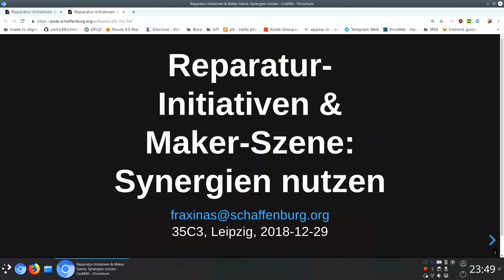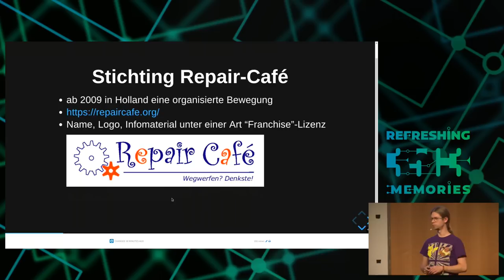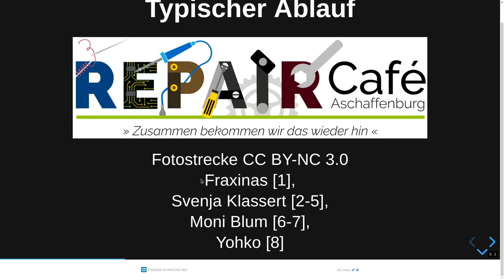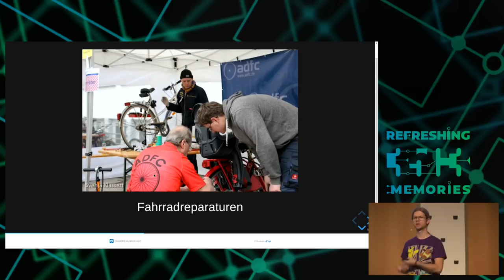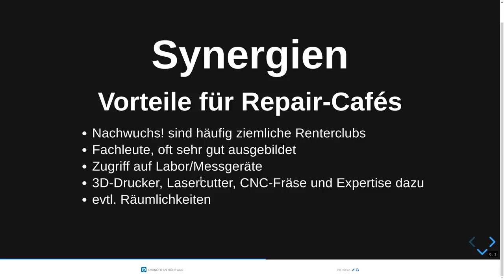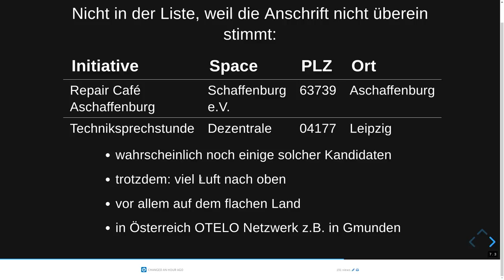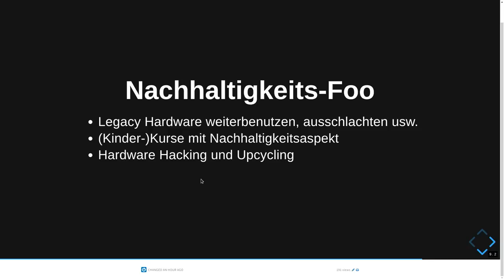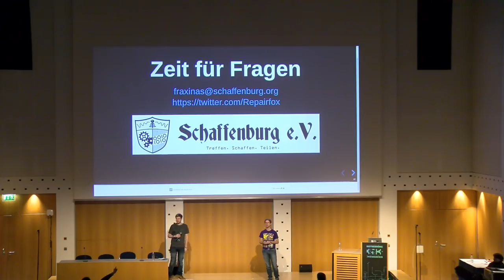35C3 - Repair-Cafés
… und warum ihr dabei mitmachen solltet

Die Repaircafé-Bewegung rollt über unser Land herein. Wie können wir uns daran beteiligen und Synergien nutzen?

In vielen Städte sind in den letzten Jahren Reparaturtreffs zur festen Institution geworden. Was gibt es für Schnittmengen mit der Hacker- und Makerszene? Warum solltet ihr euch beteiligen, was gibt es dabei zu beachten und zu gewinnen?

Fraxinas